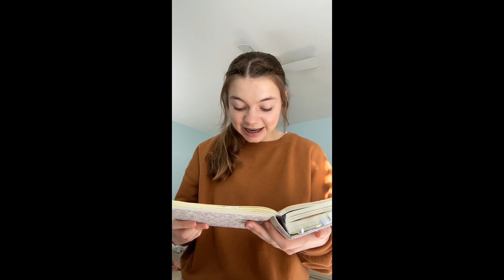Good News!! A Message You’ll Want To Hear!